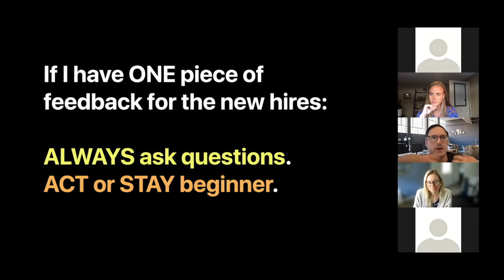What makes a successful startup. Always ask questions. Act and stay a beginner.